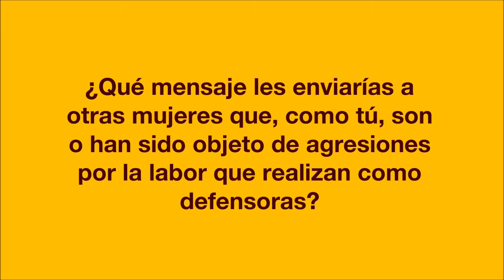YoSoyGladys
Entrevista donde Gladys Lanza, defensora hondureña de los derechos humanos de las mujeres y directora del Movimiento de Mujeres por la Paz Visitación Padilla, nos habla acerca de su trayectoria como mujer defensora de derechos humanos y sobre los retos y obstáculos que ha tenido que enfrentar.

Esta entrevista fue realizada en septiembre de 2013 en Suchitoto (El Salvador), durante el 2º Encuentro Mesoamericano de Mujeres Defensoras de Derechos Humanos.